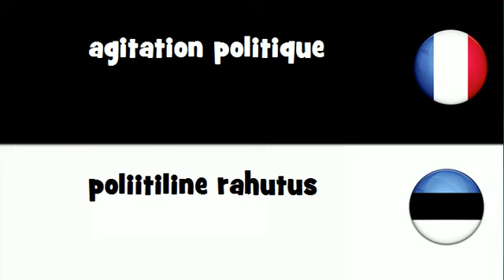Traduction en 20 langues # agitation politique